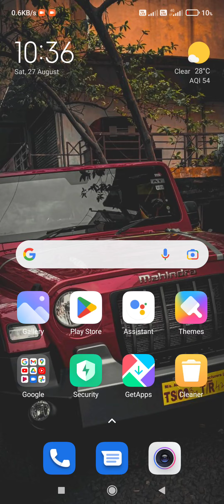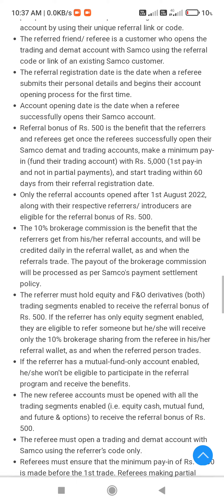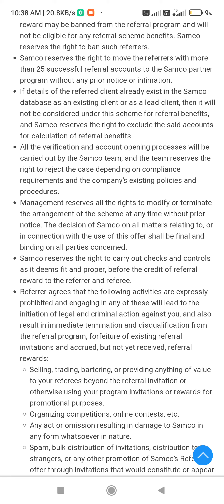samco demat Account latest offer kya hai